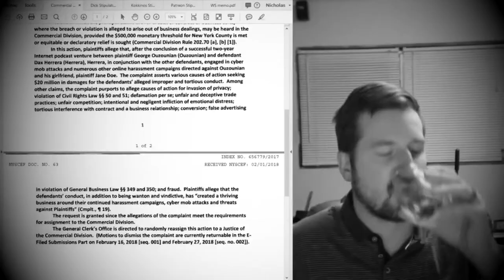Lawsplaining intro 4